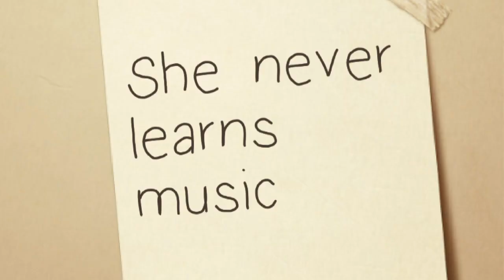Song-2-Samma Parvin-Never learns music-Needs motivation